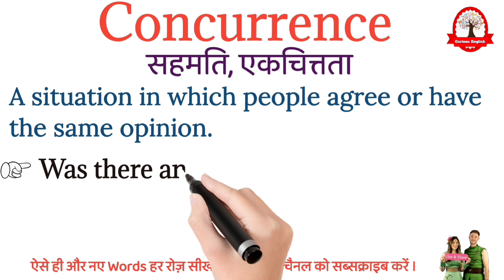Concurrence meaning in Hindi | Concurrence ka matalab kya hota hai | Daily use english words